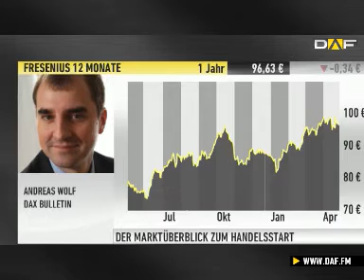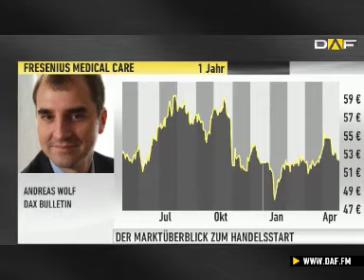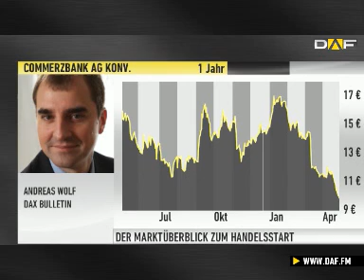GfK-Verbrauchervertrauen hat kaum Einfluss auf den DAX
Heute schauen wir im Marktüberblick mit Andreas Wolf, Chefredakteur des DAX Bulletin, auf das GfK-Konsumklima, die Quartalszahlen einiger DAX-Unternehmen und die Commerzbank.